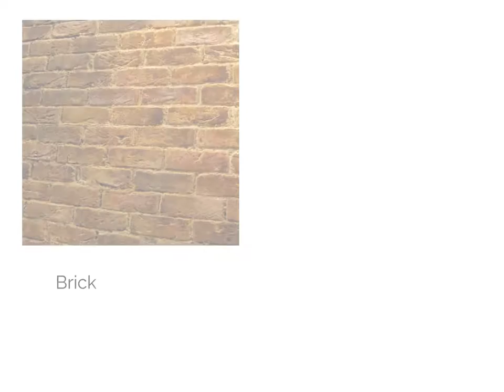Summer School Summer 2015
A gallery of work by students attending Scenic Painters Summer School 2015 at DAP Studio, Carshalton.